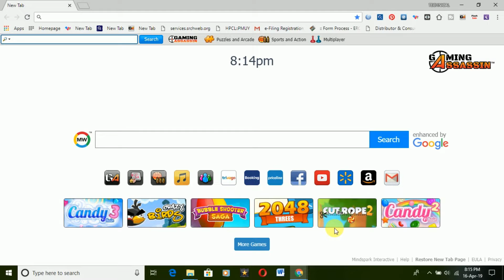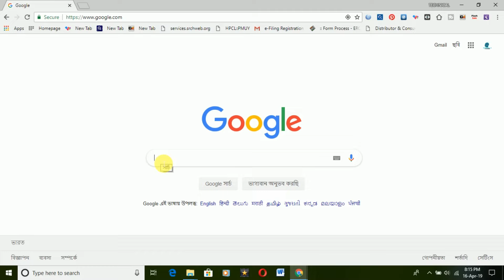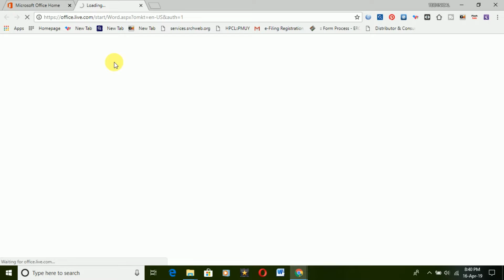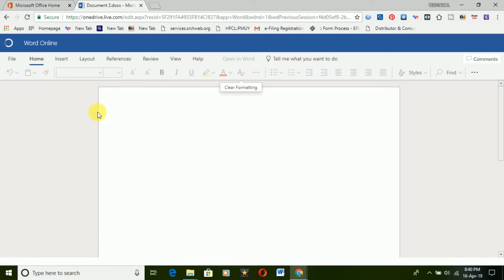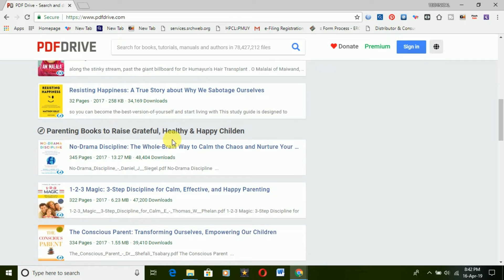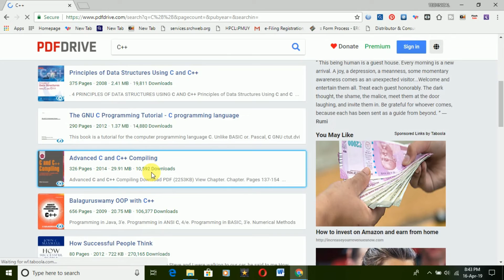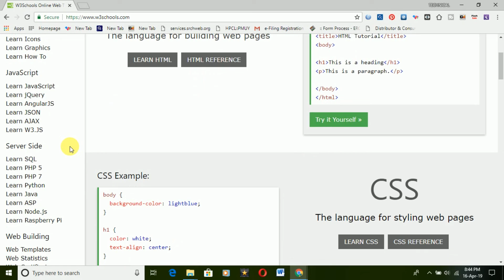Top 5 Most Useful Websites For Every Student Must Know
কম্পিউটার ব্যবহারকারী, শিক্ষার্থী, কম্পিউটার প্রোগ্রামার বা অফিস ব্যবহারকারীর জন্য সেরা এবং বিনামূল্যের ওয়েবসাইট: এই ভিডিওতে আমি ব্যবহারকারীর জন্য 5 টি সেরা এবং খুব দরকারী ওয়েবসাইট ভাগ করেছি এই ওয়েবসাইটটি প্রত্যেক কম্পিউটার শিক্ষার্থী, ইন্টারনেট ব্যবহারকারীর জন্য বা যারা তাদের জন্য অত্যন্ত উপযোগী অফিসে কাজ করে এই ওয়েবসাইটগুলি সর্বদা আপনার সময় বাঁচাবে যাতে আপনার এই স্মার্টফোনের কম্পিউটারে বা ল্যাপটপে এই ওয়েবসাইটগুলি ব্যবহার করতে আপনি এই ওয়েবসাইট সম্পর্কে জানতে পারেন।